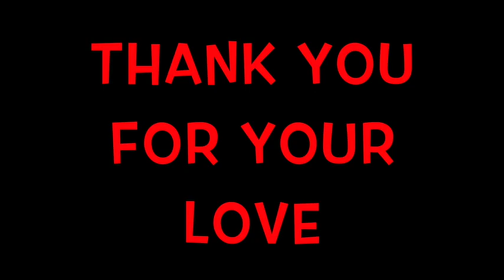DRAG QUEEN MAKEUP TRANSFORMATION TUTORIAL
other videos you may like it

PRODUCTS:
EYE SHADOWS BY MAC COSMETICS AND GRIMAS
BHUSHS BY MAC COSMETICS
WIG BY SUGAR LOVE WIGS